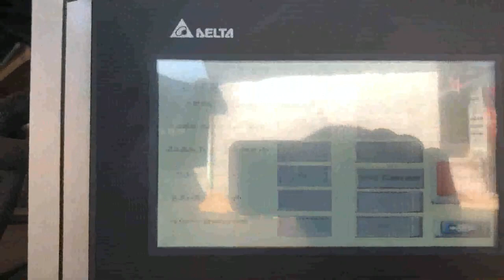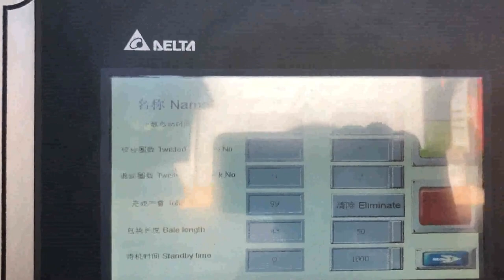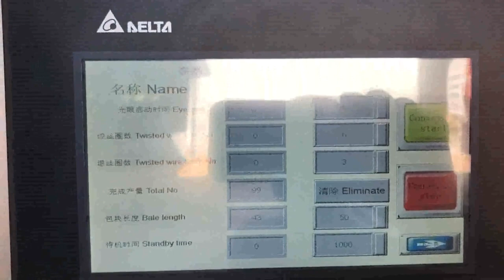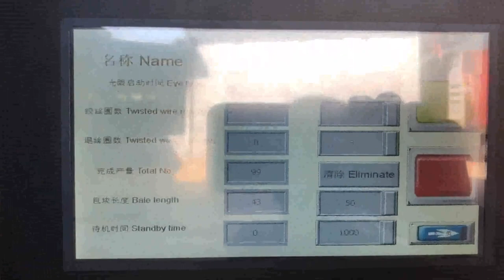hydrapac paper baler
Torque Hydra Russian, Pac Malaysia, Torque Hydra, Pac The Hydra, Pac Advantage. The Hydra, Pac advantage extends to a complete turn key solution. The Hydra, Pac team can assist with initial concepts and then project manage the design, building, installation and ongoing servicing of your specific project. Horizontal Manual Tie Balers Torque Industries The HBM 3030, 35CX is an automatic cycling baler with manual tie. This machine is fitted with cutting knives and is ideal for Cardboard, Paper as well as Plastic Bottles. The unit is activated when the hopper is full by a photocell. It will produce bales measuring 760 x 760 x 1150, weighing 220, 350Kg. Horizontal Automatic Tie Balers Torque Industries Horizontal Automatic Tie Balers., Higher capacities for the larger paper processor and an ideal size for containerisation make this a real workhorse for the Exporter. State of the Art standard Self Diagnostics and Safety Protocols enhance the baling experience., Download Hydrapac HBA Baler 40 Specs HBA 4242 110C 1 MB. HBA 4242, 135C. The, Hydra Tonga, Pac Waste Systems Pty Ltd Spain, Hydra, Pac Waste Systems Pty Ltd Recycling Waste Management Equipment, Athol Park, South Australia, 5012, Business Owners, Is Hydra, Pac Waste Systems Pty Ltd in Athol Park, SA your business, Attract more customers by adding more content such as opening hours, logo and more, Yellow Pages directory PB28A Torque Industries The PB28A can now boast one of the lowest db ratings on the market. At an average of 69dbc, it is the equivalent of a normal conversation or the noise inside a car.* Our door locking system ensures total control when opening the door. This maximises safety and useability for the operator. Used Hydra Pac for sale. Top quality machinery Laos, Portugal, Hydra, Pac VCC4030, 35C Baler. Hydra, Pac Vertical Baler specifically designed for pick station application. Fully automatic. Ideal for cans, loose light metal etc. Bottom discharge needs to be mounted at least one metre above floor level. Has, Waste And Recycling Recycling Equipments Zambia, New Zealand, View our complete range of Waste And Recycling Recycling Equipments new and used construction equipment and machinery for sale throughout Australia Construction Mining Multi Vendor Auction Iceland, NT Angola, 2018, 12, 9Closed 12, 09, 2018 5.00 PM AEST Deliver to Pickup Only NT Sale location Various Locations, NT Buyers premium Various; Refer to Lots GST Exclusive Please refer to the item description for the GST treatment of each item for auction Drum Crushers Hungary, Waste Initiatives Cambodia, Drum Crushers. Waste Initiatives Drum Crushers are robustly built units with great functionality ensuring fast easy crushing of your steel drums. Drum Crushers are suitable for sizes up to 205L, and are equipped with drum piercing spikes and a 30L oil retention tank to capture any residue. Recycling Equipment Corporation 2020, 3, 18With over 100,000 Square Feet of shop and storage area, REC is the Superstore for a large selection of machines for a variety of applications. From waste paper or textile fiber, to plastic and metal recycling, we have the new or used machines for you. Our goal is efficient service and support to maximize return on your investment. Engineering Manufacturing Multi Vendor Sale Vietnam, VIC Jordan, Hydrapac Baling Machine. Model, HBM 3648, 40C ; Hydraulic Horizontal Baler, Semi Auto manual tying Baler with feed in conveyor. Can bale cardboard, plastic, paper and magazines. Baler, Engineering Manufacturing Multi Vendor Sale Italy, VIC South Africa, 2017, 8, 15Hydrapac Baling Machine. Model, HBM 3648, 40C ; Hydraulic Horizontal Baler, Semi Auto manual tying Baler with feed in conveyor. Can bale cardboard, plastic, paper and magazines., Note, Item located at 10